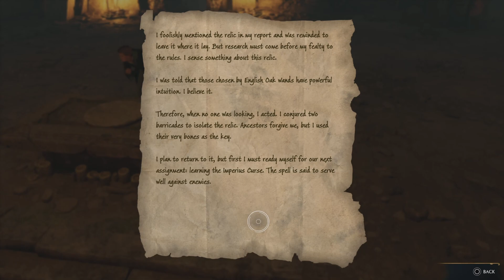Hogwarts Legacy Playthrough Part 15 - The He a Snake Spell